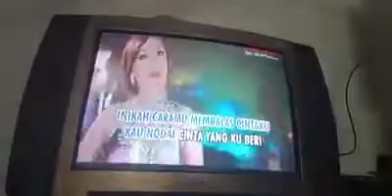Vcd - Zaskia Gotik